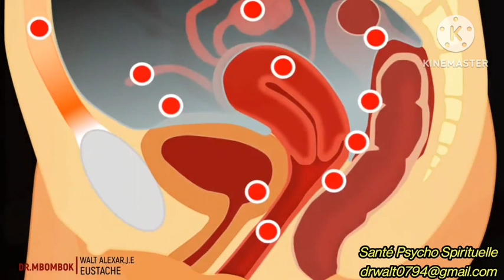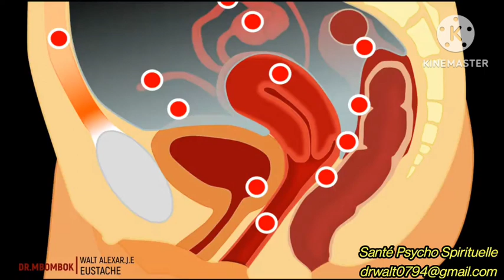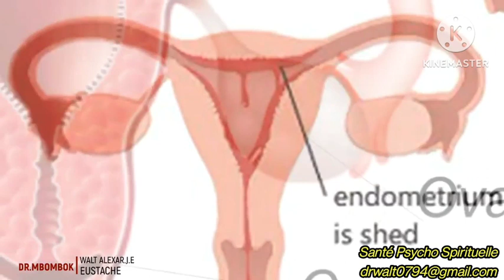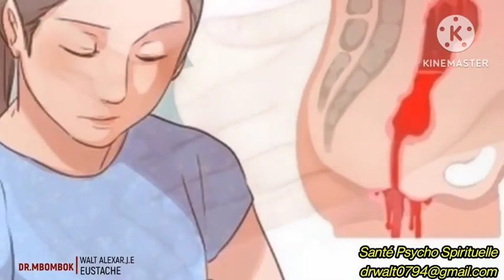MALADI SA FÈ OU MACHE LAKAY WOUGAN ANPIL... GADE IMAJ YO E TANDE BYEN POU OU KAPAB KONPRANN